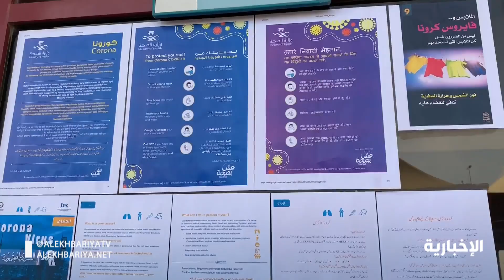أمانة الشرقية تنقل 80% من العاملين بشركات النظافة إلى مدارس حكومية